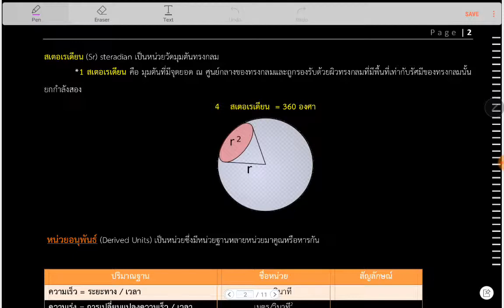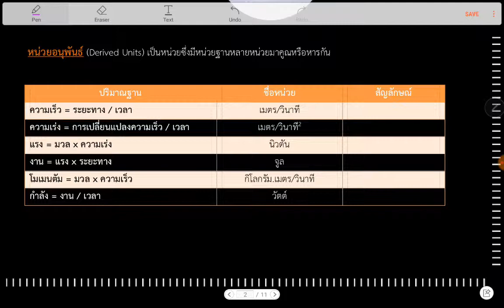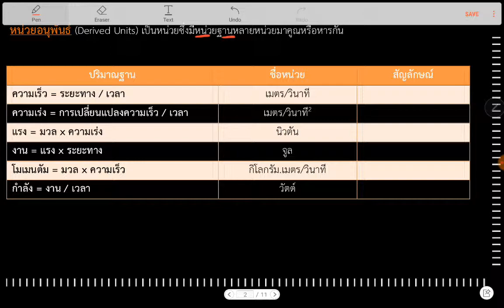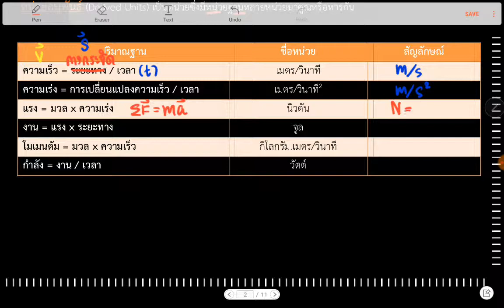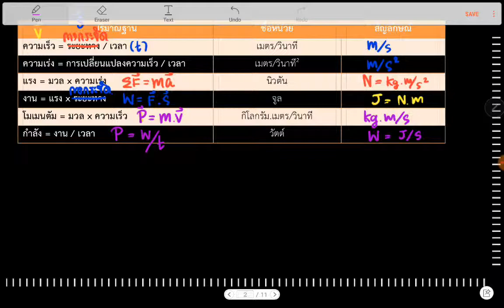บทนำ หน่วย SI (SI unit) : อนุพันธ์ (Derived Unit)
อนุพันธ์ (Derived Unit) เกิดจากการนำ หน่วยมูลฐานมาคูณหรือหารกัน (มีหน่วยมูลฐานตั้งแต่ 2 หน่วยมูลฐานมาอยู่ด้วยกัน)
เช่น ความเร็ว = การกระจัดส่วนด้วยเวลา
หน่วยของมัน คือ เมตรต่อวินาที (m/s)